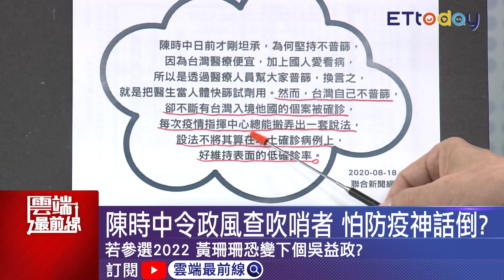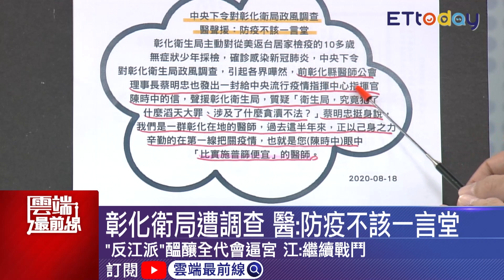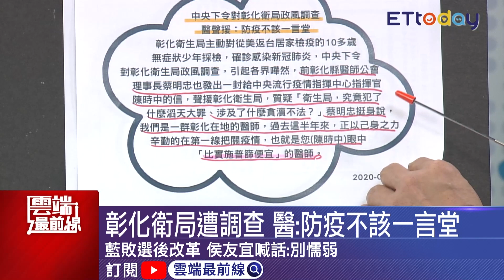陳時中下令政風調查彰化衛生局 國民黨青年團長田方倫批：怕跌落防疫神壇｜雲端最前線 EP881精華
20200819雲端最前線EP881精華